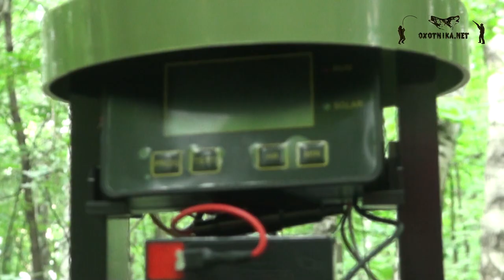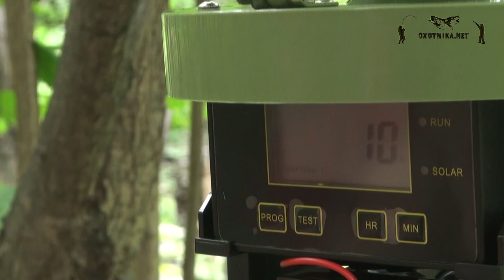Самые лучшие автоматические кормушки для леса | Oxotnika.net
Самые лучшие автоматические кормушки для леса от Oxotnika.net позволяют совершать прикорм постоянно и дозированно, благодаря таймеру. Кормушки крепятся к любой емкости типа бочки или ведра и работают от аккумулятора 12 V. Дополнительно можно приобрести солнечную батарею.
P.S на днях будут итоги конкурса по активным наушникам Z-Tactical.